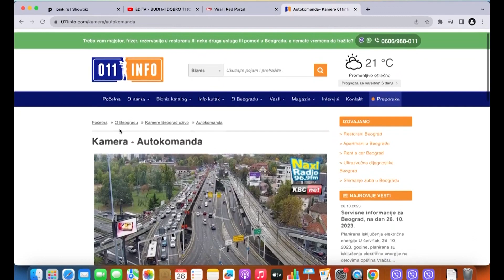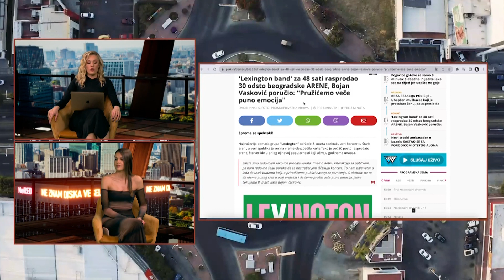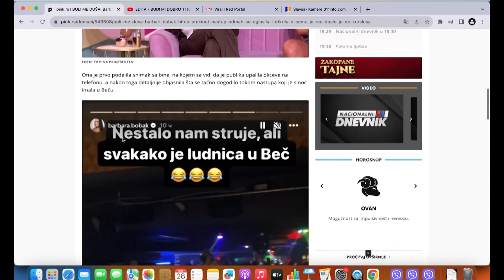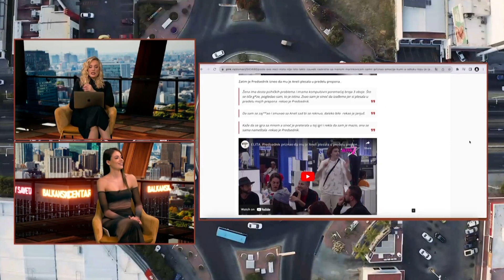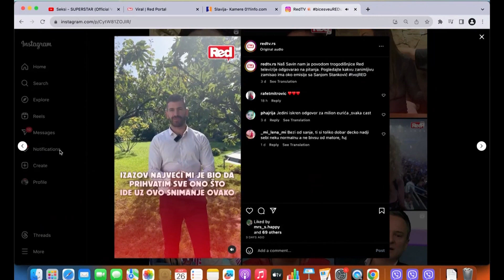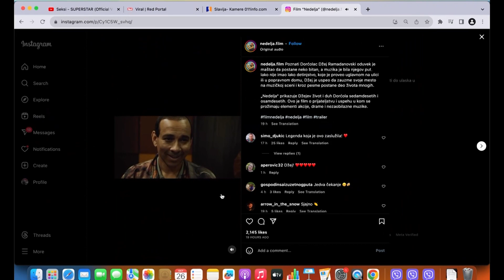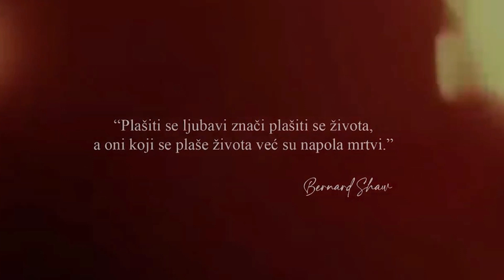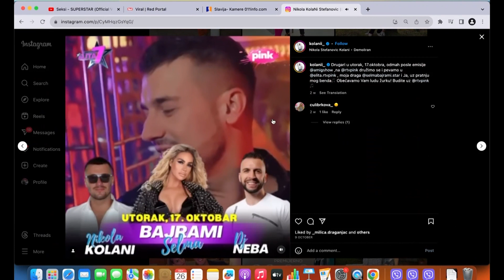2 možda 3 - Nikola Kolani Stefanović, Marija Lakić - 26.10.2023. - RED TV